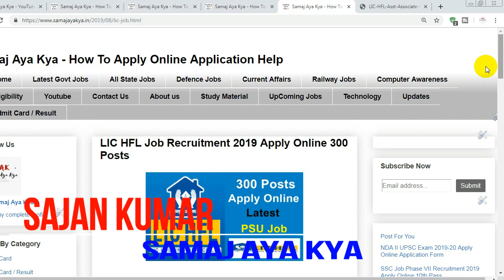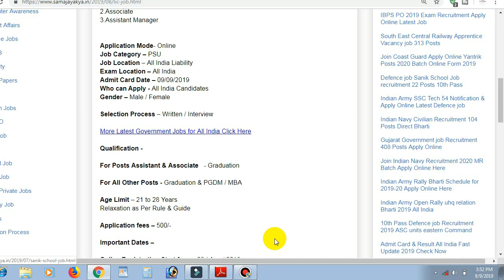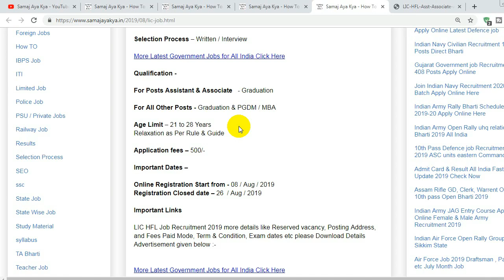Latest Govt Job LIC HFL 300 Posts All India Apply Online LIC HFL Recruitment 2019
Latest Govt Job LIC HFL 300 Posts All India Apply Online LIC HFL Recruitment 2019- For Notification & Apply